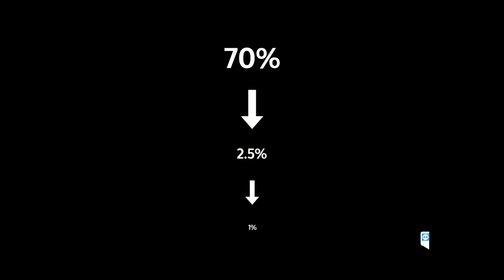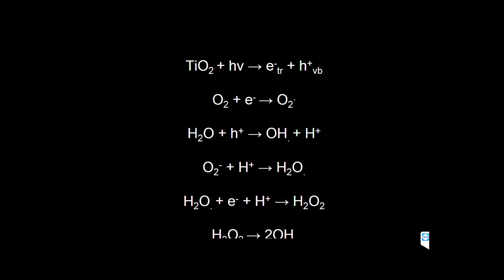Plastic: Taking the Fresh Out of Freshwater | Mallika Kothari | TEDxYouth@AnnArbor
Mallika Kothari is a junior at Skyline High School. She is a member of the Skyline Symphony Orchestra, Skyline tennis team, National Honor Society, DECA, and founder of the Women in Science and Engineering club. She has always been passionate about the environment and wants to spread awareness about its importance. This talk was given at a TEDx event using the TED conference format but independently organized by a local community.